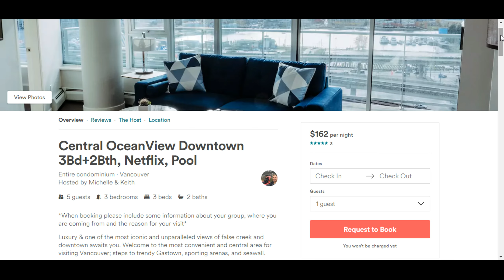Ocean View Condominium For Rent Vancouver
*When booking please include some information about your group, where you are coming from and the reason for your visit*

Luxury & one of the most iconic and unparalleled views of false creek and downtown awaits you. Welcome to the most convenient and central area for visiting Vancouver; steps to trendy Gastown, sporting arenas, and seawall.

*2 queen bedrooms, 1 single bedroom, 1 office, 2 full bathrooms
*Luxury apartment & furnishings
**Netflix/sports package - 55" LED Smart TV**

The space

Enjoy the beautiful view of false creek, downtown, and Science World from every room. Decorated with a West Coast style everything is all about making your stay comfortable, from quality mattresses to luxurious sheets.

It is great for couples, solo adventures, families (with kids), and business travelers.

The solarium is set up as an office. Also there is a balcony where you can sit and enjoy the view. Two full size bathrooms with tubs/showers and good water pressure.

**Watch Netflix, TV, or sports on 55" Smart TV, with cable and Sportsnet packages. Netflix is available and built into the TV so you can control with the remote. Very fast WIFI internet**